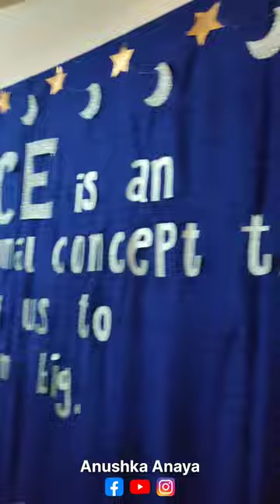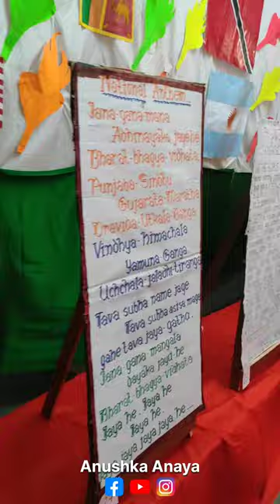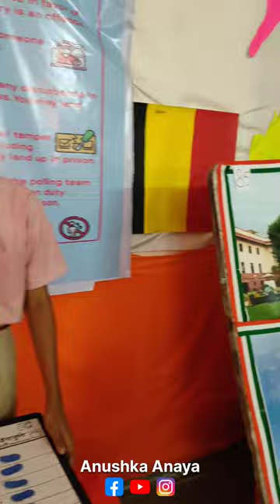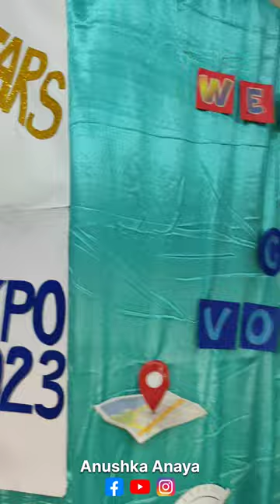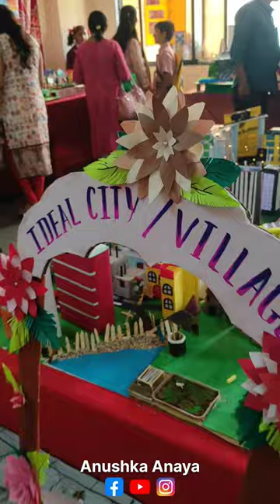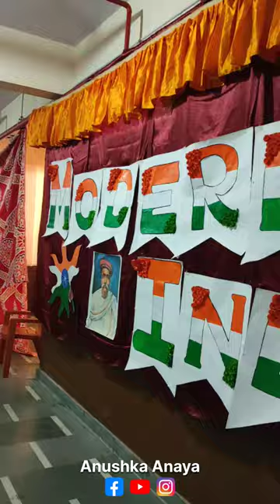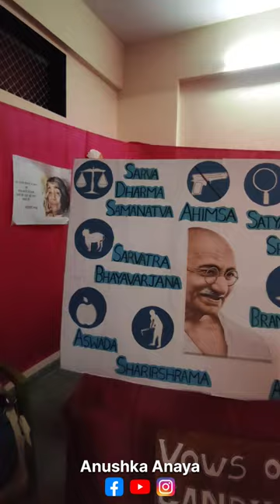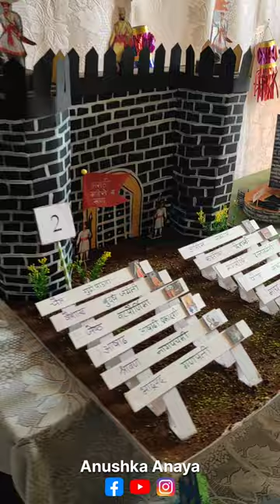Carmel Star ⭐ Expro 2023-Badlapur (Thane).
Carmel Convent High School in Badlapur organized exhibition that is Called CARMEL STAR⭐ EXPRO 2023 that include displays of different experiments or projects. This is a predictive way to generate curiosity among students and promote their interest.